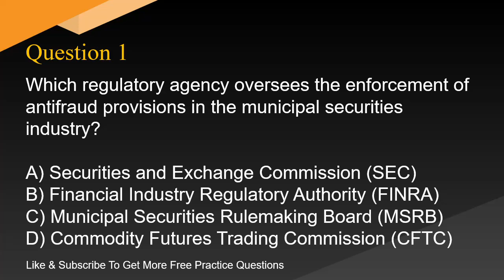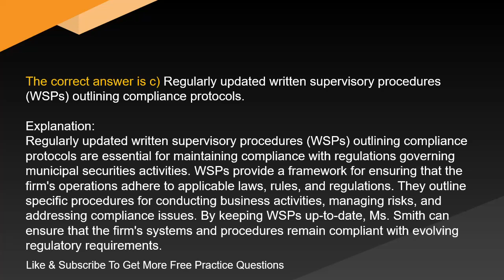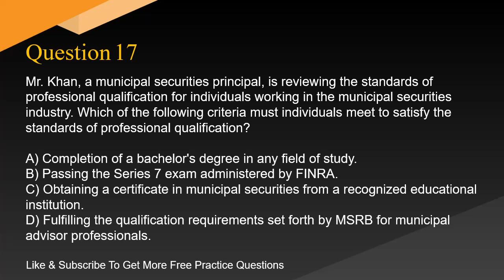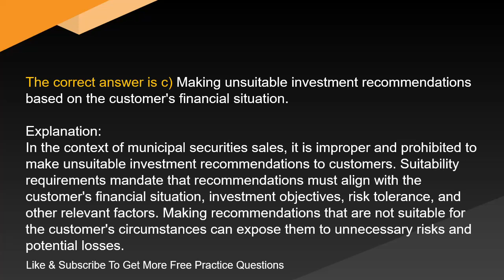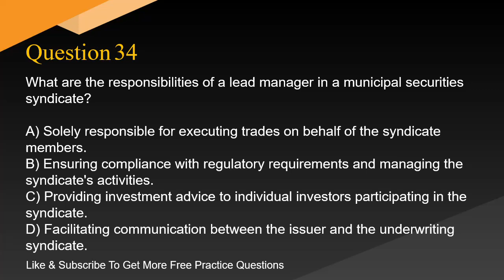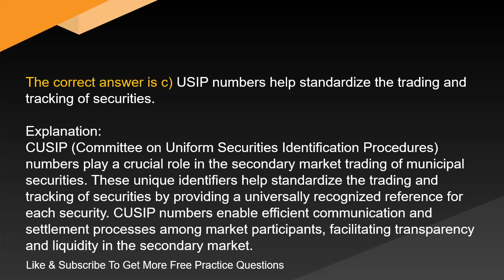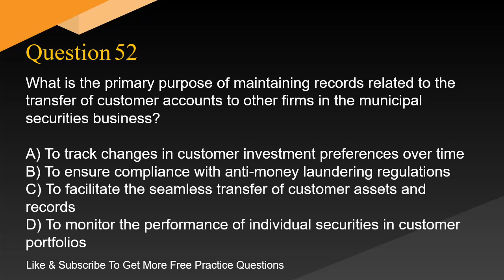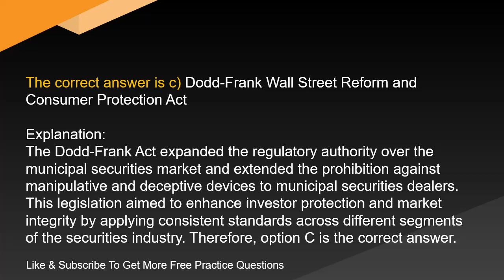Series 53 Municipal Securities Principal Exam Practice Test Part 1